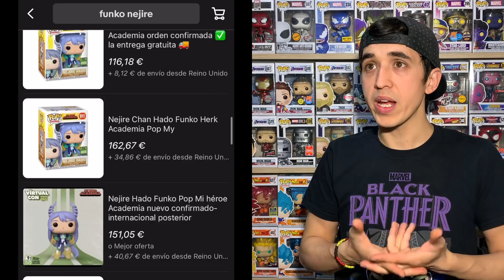¡ESCÁNDALO! Funko Europe FALLA el día MÁS IMPORTANTE de la Comic-Con *5 FIGURAS que SUBEN de PRECIO*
NOTICIAS FUNKO POP DE LA EMERALD CITY COMIC CON 2021, TODO SOBRE LA FUNKO EUROPE EN EL LANZAMIENTO DE LAS EXCLUSIVAS Y ESTAS FIGURAS EXCLUSIVAS DE LA ECCC SUBEN DE PRECIO